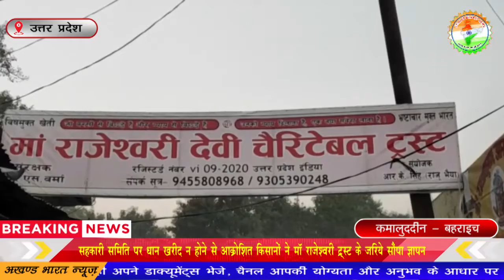धान खरीद न होने से किसानों ने माँ राजेश्वरी ट्रस्ट के जरिये सौंपा ज्ञापन || Akhand Bharat News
कमालुददीन - बहराइच